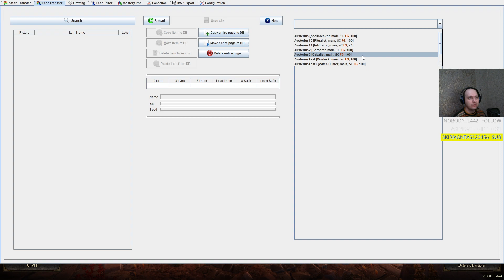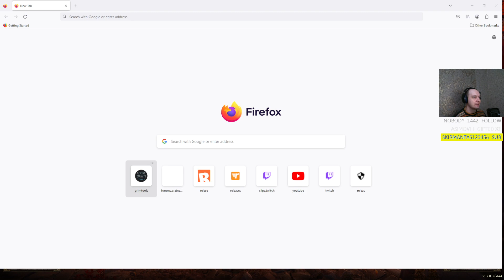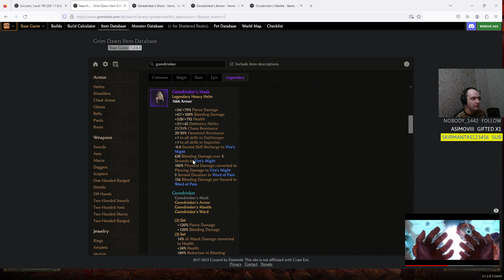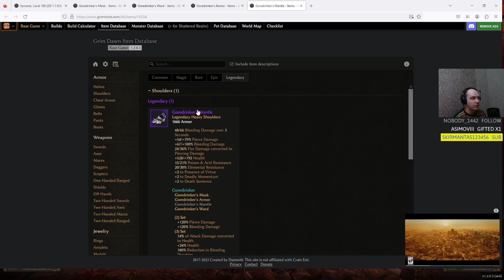[Grim Dawn] Infiltrator, dual pistols build, pierce damage, ultimate difficulty, day 8